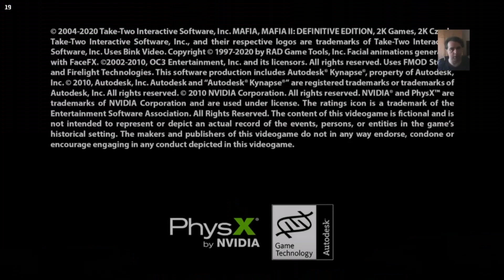Mafia II: Definitive Edition - Steam Deck gameplay - Graphic Settings and Review (8/10)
I played a long time ago Mafia I and Mafia II and I must say that the Definitive Edition is a step up in the right direction. It has all the DLC, better graphics and better gameplay. On the Steam Deck is marked as playable and indeed you need to downgrade graphics almost to the minimum to be able to fully enjoy the game properly. Even at minimum graphics though the game looks good and the atmospere is that of 1950's italian-american mombsters era.
I rate this game 8/10 because although it's good the world still feels a bit empty and there are no side missions that take advantage of the pretty decent open world. Only the collectibles offer some replayability.

Timestamps:
00:00 - Intro
00:57 - Graphical Settings
02:18 - Daytime gameplay
07:34 - Cutscene
08:50 - Nighttime gameplay
10:30 - Gunfight

Gameplay is captured on the Steam Deck connected to capture card and using a PS4 controller connected through bluetooth.